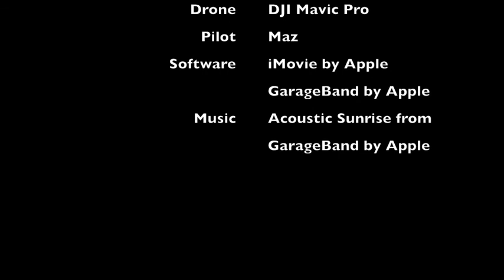2017-11-25 Drone flight over Narrabeen Lagoon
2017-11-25 Narrabeen Lagoon 540p v3.mp4